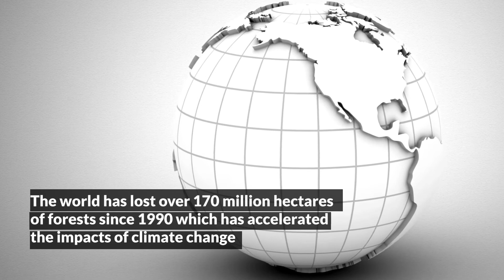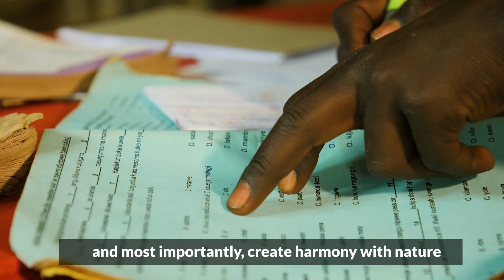Only One Earth - how communities use FMNR to regenerate land in Kenya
World Vision through the Central Rift Farmer Managed Natural Regeneration Scale-Up Project (CRIFSUP) aims to strengthen food security and livelihood resilience for smallholder farmers and pastoralists in Kenya through FMNR and other restoration techniques. Through the Farmer Managed Natural Regeneration (FMNR) approach we can improve the lives of communities  and the state of our environment. FMNR will increase tree cover, reverse land degradation, transform our economies, societies and most importantly create harmony with nature.

We have only one earth and so we must protect it with all we've got.

Video Edits and Voice-Over by Hellen Owuor, Communications Officer, World Vision Kenya

Copyright @ 2022 World Vision Kenya